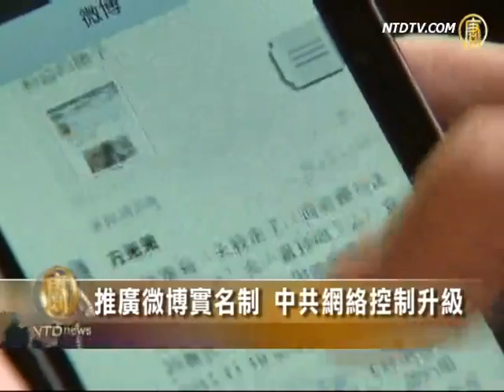中共全国推广微博实名制 加强互联网控制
劲闻NEWs:
请中共官员先实名制
中共推行互联网实名制律师指无法律依据
北京要求2亿多微博用户实行实名制
曾节明：乘火车实名制是胡锦涛极权倒退的新图谋
蒙光兴、江雪梅："实名制"项庄舞剑，意在"封锁"
订票难催生抢票工具实名制催生新黄牛
大陆实名制"被盛行" 民众要求官员财产实名
中国首张实名制火车票开售验票时间翻倍

网址中若有 /gb/ 可换成 /b5/ 就是正体字网页。
若需要翻墙工具可到下面网址内容找寻下载网址。